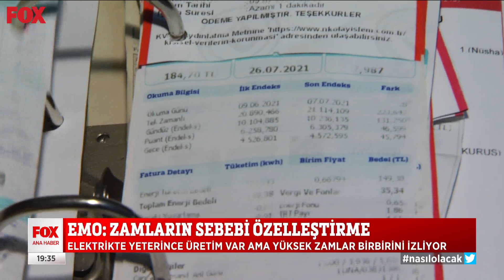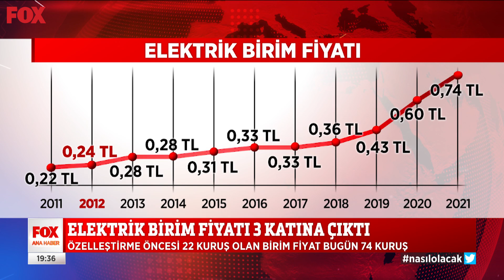Özelleştirmenin faturası... 31 Ağustos 2021 Selçuk Tepeli ile FOX Ana Haber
Tasarrufa rağmen fahiş faturalar... 31 Ağustos 2021 Selçuk Tepeli ile FOX Ana Haber ekstra videoları yayında hemen izle!